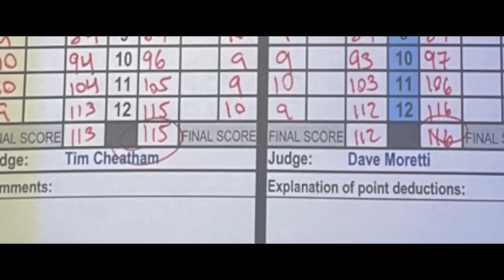ЛОМАЧЕНКО - ХЕЙНИ. ОГРАБЛЕНИЕ в ЧЕМПИОНСКОМ бою. РАЗБОР.